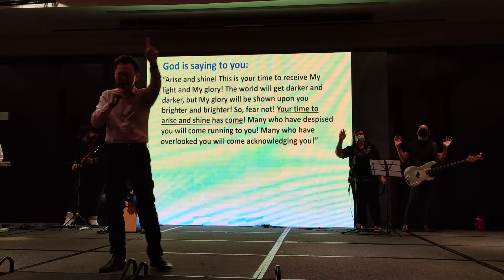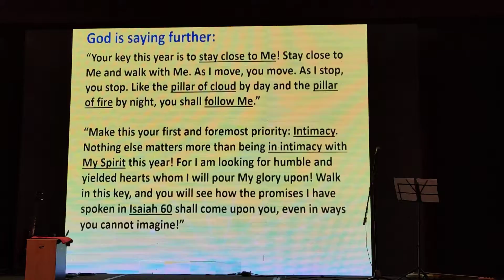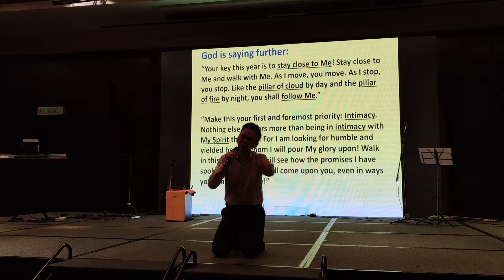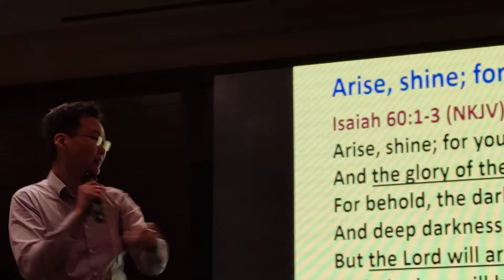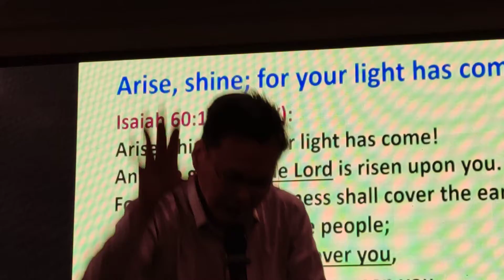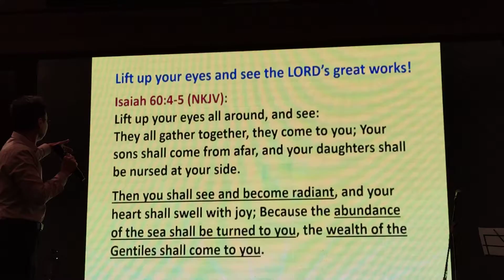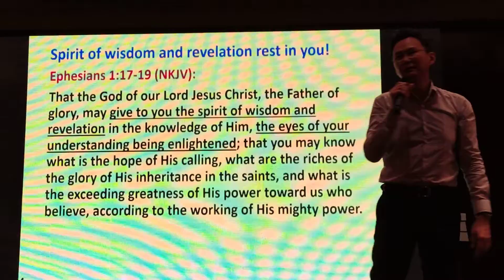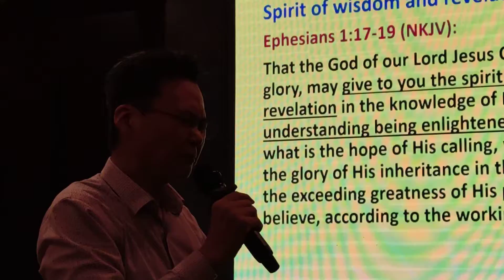TiC Sunday Conference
3rd January 2021